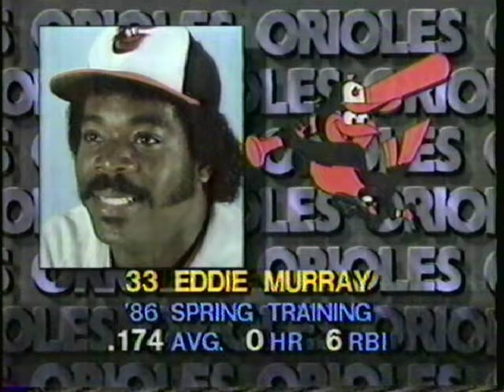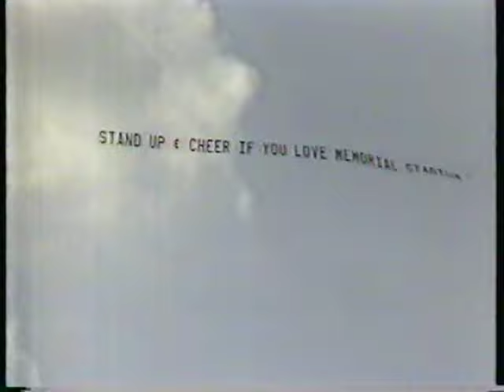1986 Baltimore Orioles Opening Day vs. Cleveland Indians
Baltimore Orioles Opening Day, April 7, 1986. Video from WMAR-TV, audio from Orioles Radio Network flagship station WFBR-AM (defunct). Jon Miller and Tom Marr call the game.

The multimedia presented here is from a public broadcast. IV 1993). This work remains under its original copyright and may not be sold or used to gather income without that original owner's written permission.